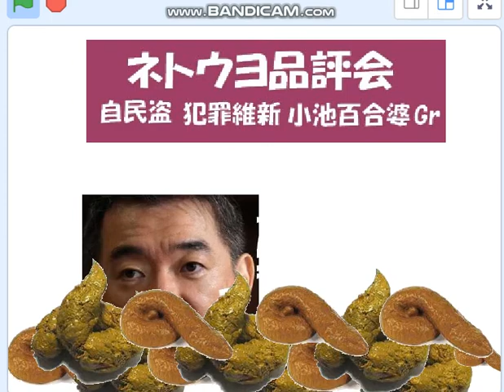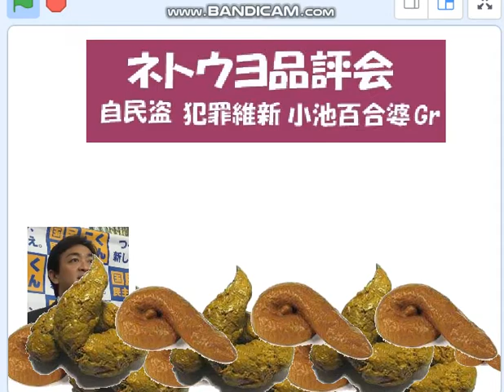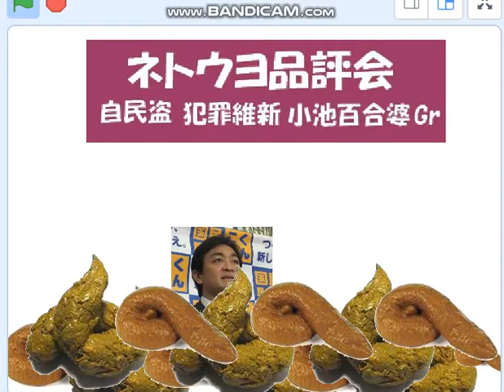チン三？橋下？百合婆？玉木？ 誰から出兵させる？？やばくなってきた。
ネトウヨ品評会。偽物ばかりの与党・偽野党に気をつけよう。